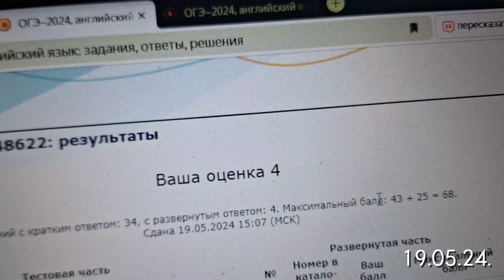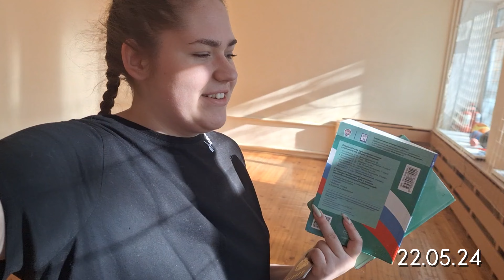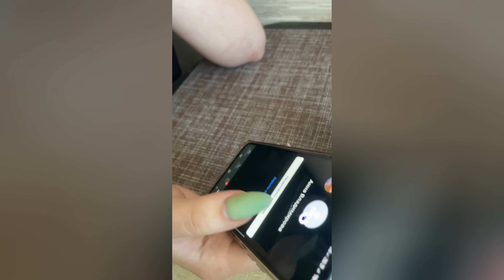ОГЭ 2024 || РЕАКЦИЯ, СОВЕТЫ, МОЯ ПОДГОТОВКА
Мой тгк: 🌿n.u.t.o.c.h.k.a🌿
ОГЭ 2024. Моя подготовка, советы, ответы. Сегодня я рассказала о долгом пути и моей сдачи экзаменов.